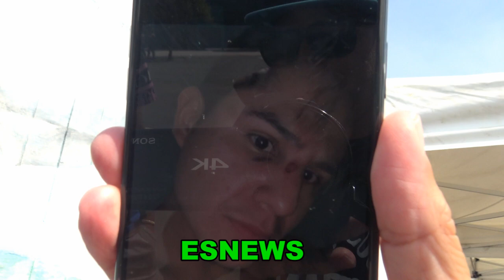DJ QUICK SON ON BLUEFACE GETTING DOWN SAYS JAKE PAUL KO WOODLEY EsNews Boxing